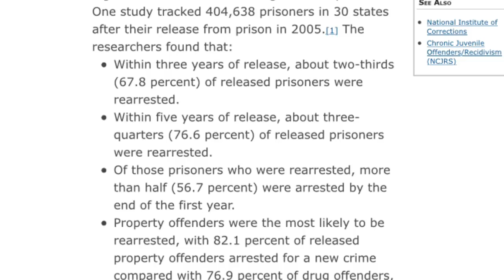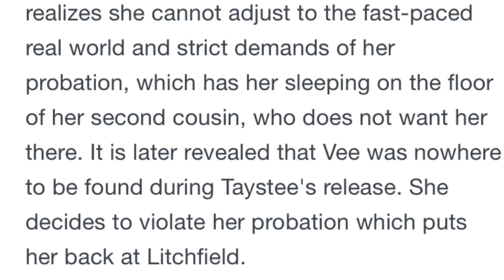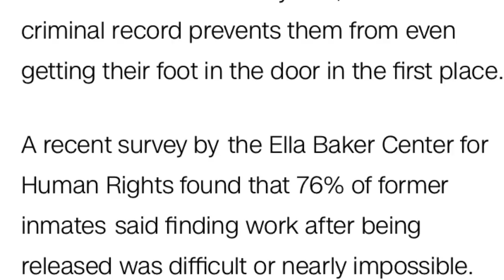Max Beck RC 1000 Video Project